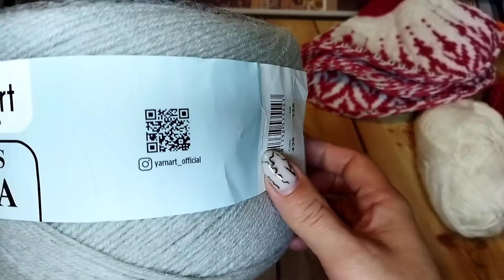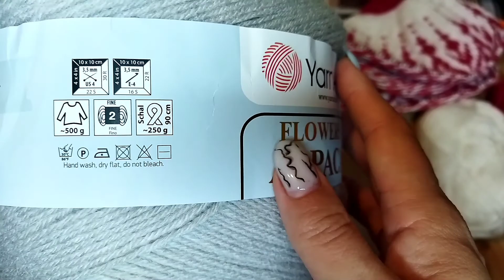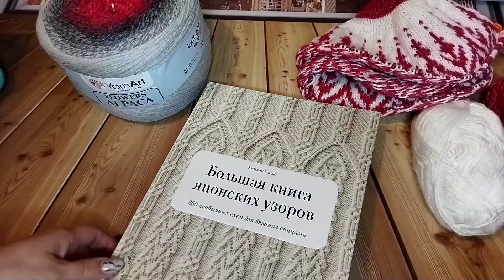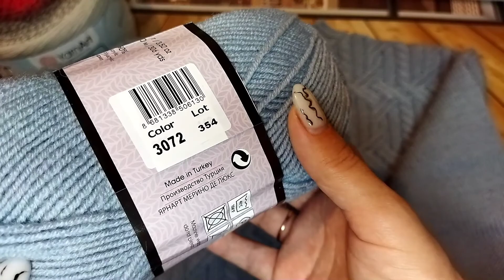Вяжу жаккардовый джемпер!!! У мужского джемпера уже есть рукав!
В этом видео я покажу вам свои продвижения процессов. Начала свой первый жаккардовый джемпер!
Продвигаю мужской джемпер! И желанная покупка!